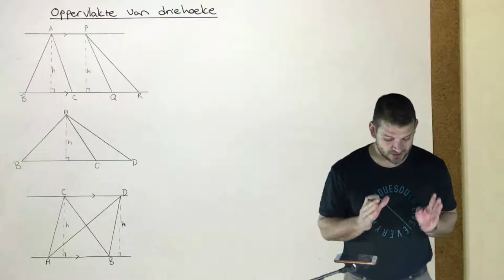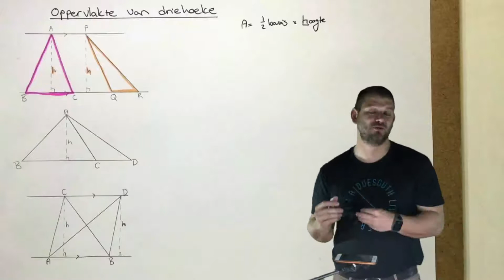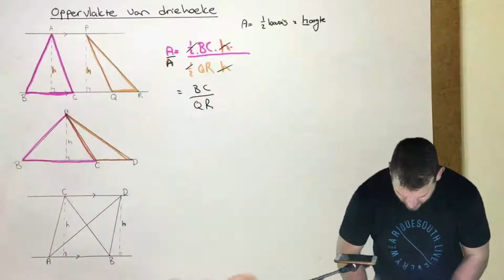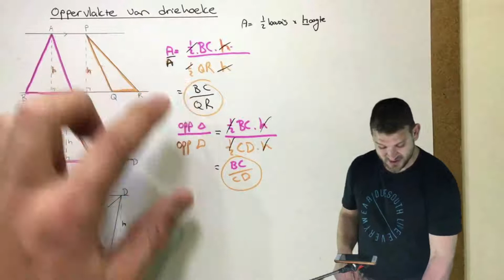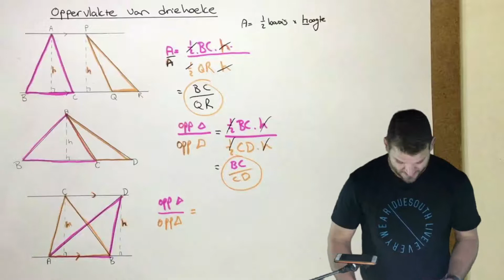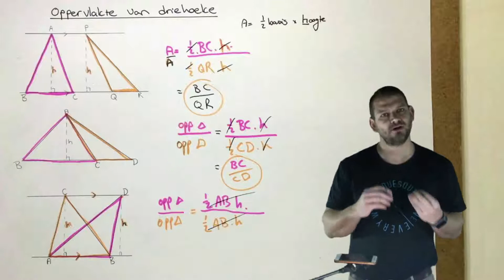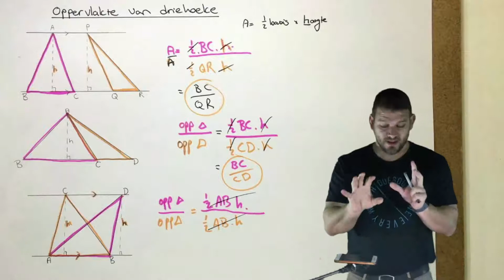Euklidiese Meetkunde opervlak van driehoeke